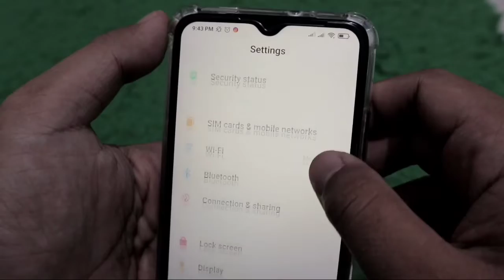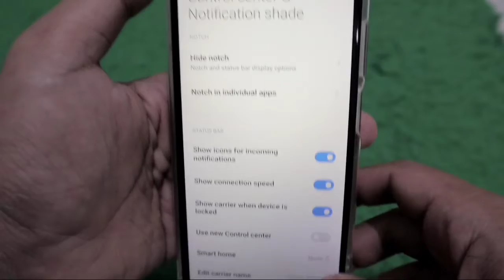Cara Menampilkan Kecepatan Internet Status Bar POCO MIUI Xiaomi Redmi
Hallo, di video kali ini aku bagikan cara cepat untuk menampilkan kecepatan internet pada status bar atau notification bar di hp POCO Xiaomi Redmi dan Realmi yang memiliki UI MIUI.

Koneksi internet pada status bar sangat bermanfaat untuk terus memantau kecepatan internet pada handphone kita secara real time. Jadi

Tutorial caranya mudah banget, ikutin aja step by step tutorial di video ini, jangan skip ya dan tonton sampai akhir agar tidak salah paham.